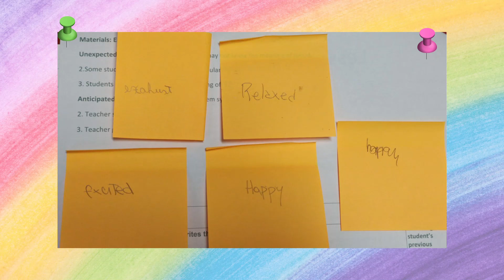WonderWomen - Diseñando el cambio 2020